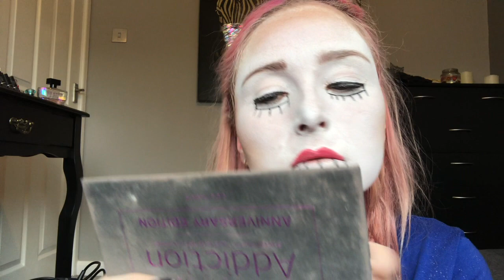Ventriloquist Doll Halloween Make Up Tutorial & Mental Health Chat!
Hiya Guys!

Welcome back!

I'm sorry I haven't been sticking to my upload schedule recently! I'm sure this video will explain why :)

Love you all SO bloody much :)

Heather Louise
x

x